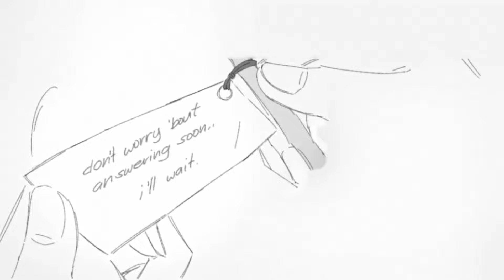I Like You - THE FULL MOVIE - Undertale Comic Dub [FRANS]